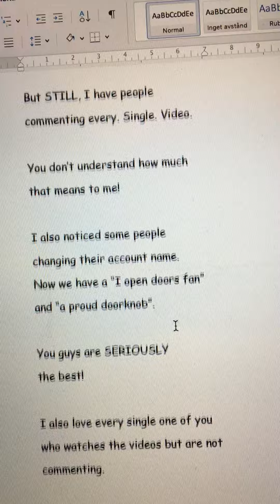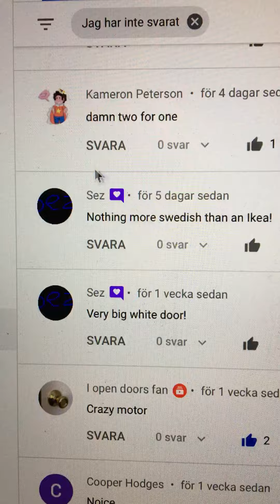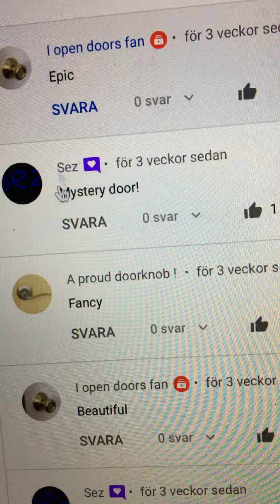I open a door to my awesome fanbase - the doorknobs!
I open doors
Message to my doorknobs.